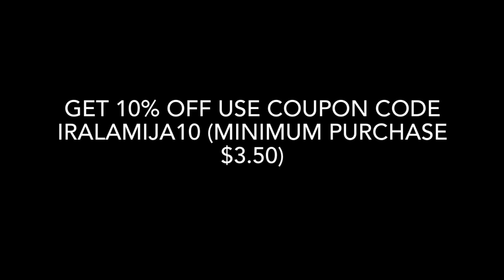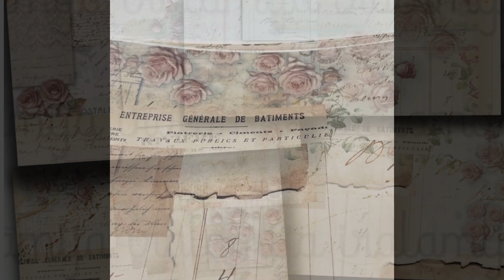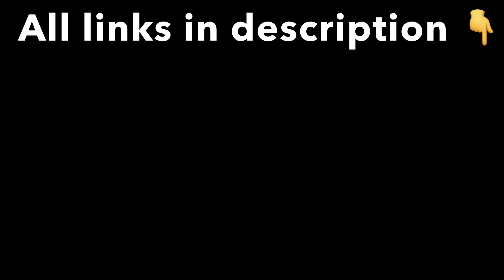New ETSY SHOP Items Iralamijashop Digital Paper Iralamija | Scrapbook, Junk Journal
⬇⬇⬇Click to show more/Click  para mostrar mas⬇⬇⬇
E T S Y S H O P

IRALAMIJA10
Order minimum $3.50 USD
**Whole shop**
Shareable URL

Printable Images:

✿BLUE PATCHWORK:

✿LEDGER PATCHWORK:

✿ROMANTIC ROSES TAGS:

✿ROMANTIC ROSES TAGS No. 2:

✿SHABBY LEDGER No. 2:

Remember: feel free to use my creations for your own personal crafting and of course as inspiration...
• If you share any idea (you saw here) on a blog or in a gallery, please link back to my blog or my YouTube channel as the source of inspiration.
• Selling items and/or classes made from my ideas/designs is not okay.

Recuerda: puedes usar estas ideas/creaciones para tu uso personal y como fuente de inspiracion...
• Si compartes alguna idea (que hayas visto aqui) en algun blog o galeria, facebook etc, por favor comparte el link a mi blog o a mi canal de YouTube como fuente de inspiracion.
• Vender articulos/talleres hechos a partir de mis ideas no esta padre. Si tienes alguna duda contactame.